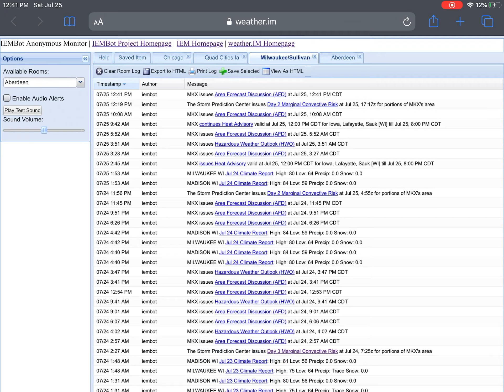(RARE!) Local Area Emergency In South Dakota from Yesterday (NO EAS)